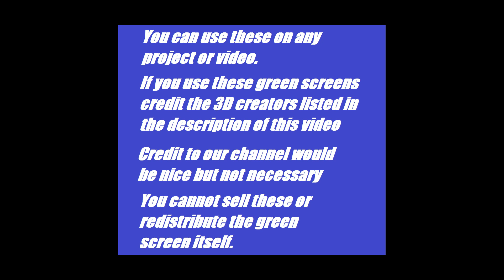Photo Negative Mickey Mouse Green Screens